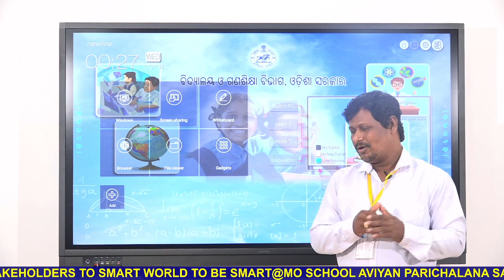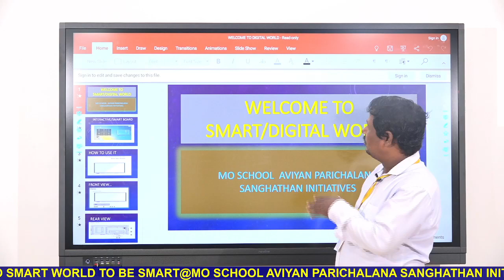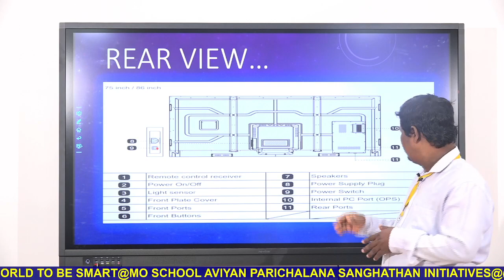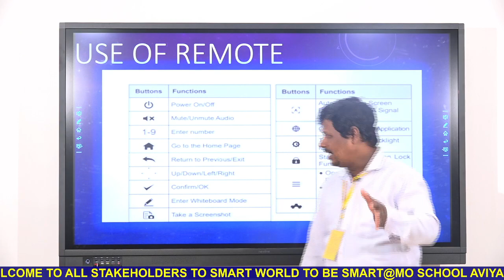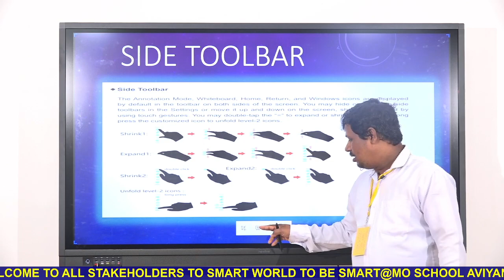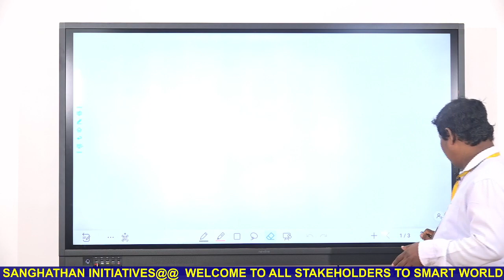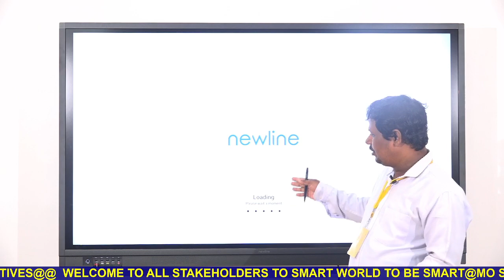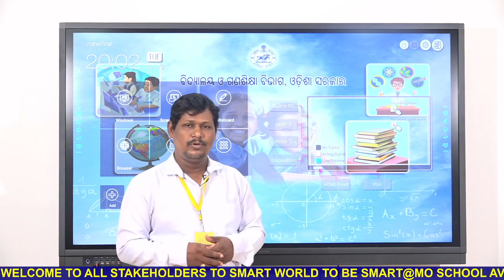e-CONTENT for SMART CLASSES@HOW TO USE SMART BOARD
MO SCHOOL AVIYAN PARICHALANA SANGHATHAN ,ODISHA  INITIATIVES